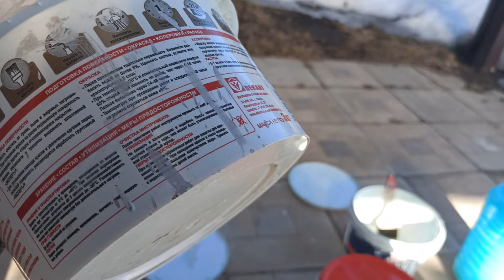Чем белить яблони?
Очень хорошее средство - акриловая фасадная краска (она же водоэмульсионная), медный купорос и вода. Стойкость такой краски много выше чем у побелки и у так называемой садовой краски, которая также состоит из села (гашёной извести). У меня она держится несколько лет без серьезных повреждений. Главное это фунгицидные свойства медного купороса, который будет постоянно работать на коре деревьев, не давая проникать в трещины коры и спилы сучьев патогенам.